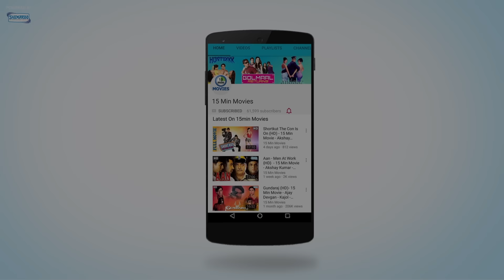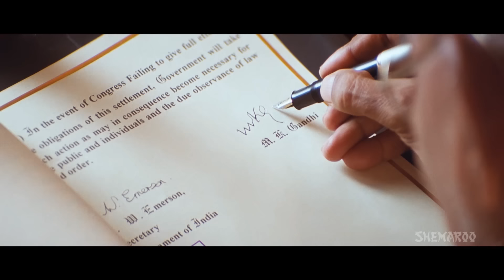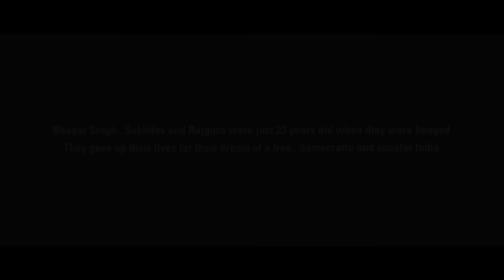देखिये भगत सिंह को क्यों फांसी दी गयी | The Legend Of Bhagat Singh (HD) | 15 Min Movie | Ajay Devgan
Bhagat Singh was the youngest and the most influential freedom fighter of India. Who was a great follower of Gandhi, but after aborting non-cooperation movement, he realized the fact the justice can't be achieved under this non-violence. Enjoy watching the movie.

YOR - 2002
Star Cast - Ajay Devgan, Amrita Rao, Sushant Singh, D. Santosh, Raj Babbar, Farida Jalal
Cinematographer - K. V. Anand
Music Director - A. R. Rahman
Lyricist - Sameer
Dialogues -  Piyush Mishra, Anjum Rajabali
Editor - V. N. Mayekar